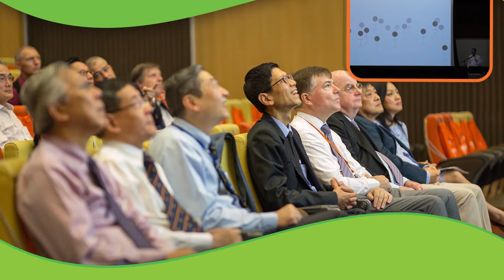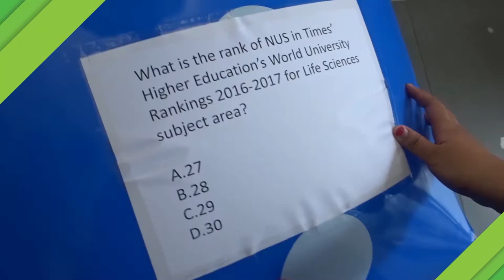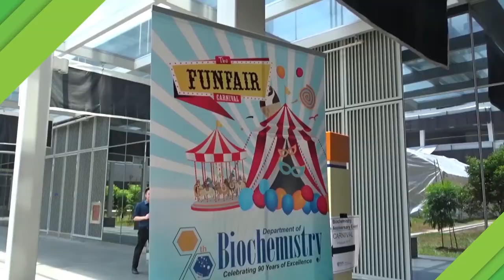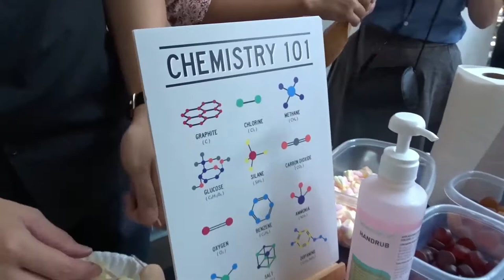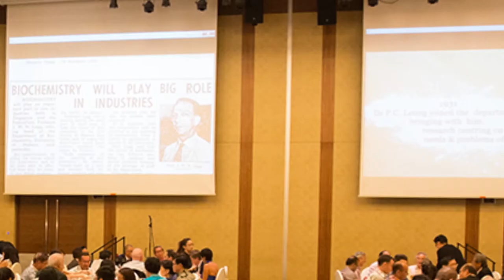NUS, Dept of Biochemistry 90th Anniversary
The Department of Biochemistry will be holding its 90th anniversary on August 4th 2017,
 a whole day of celebration culminating with a dinner event.

We are honored to invite the NUS President Tan Chorh Chuan as our Guest of Honour for our morning symposium and Professor Chua Nam Hai as our Keynote Speaker,
an NRF returning scientist who is also Distinguished Visiting Professor to Biochemistry.